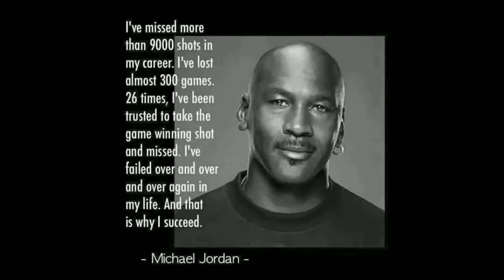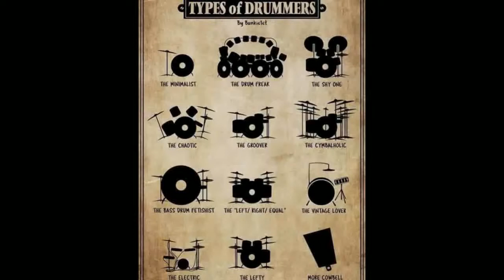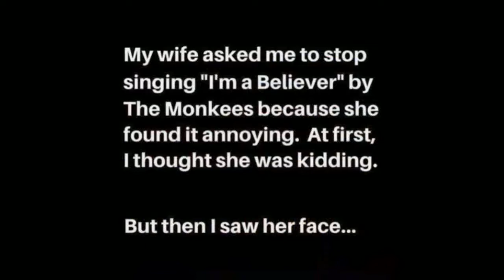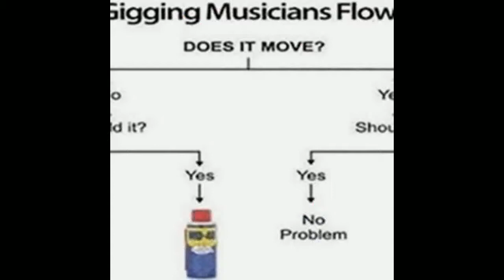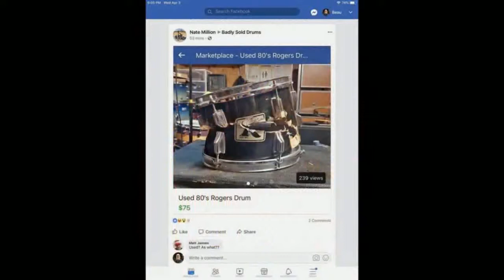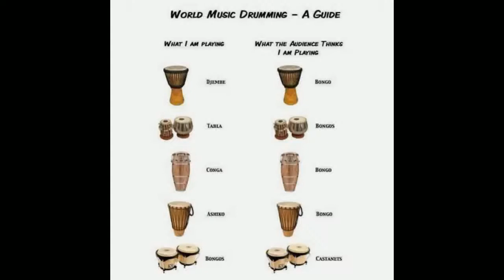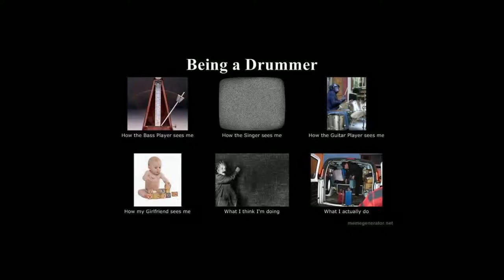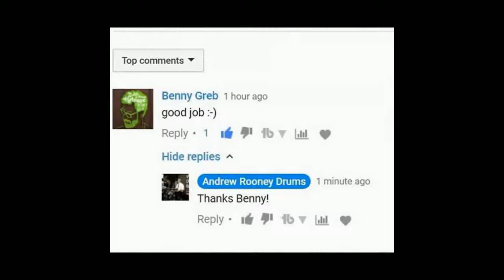The Students Guide To Drum Lessons: Part 6 - Why Teaching Drums Is The Best Job In The World!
Bought to you by andrewrooneydrums.com & The NZ Drummer Podcast.

Hosts:
Andrew Rooney (Host of The NZ Drummer Podcast / BMus Jazz Performance / 17+ years teaching experience / 20+ years playing)

Chris Dawson (20+ years teaching & playing experience / BMus, Hons, Masters in Jazz Performance)

SUPPORT with a 5 Star rating & nice review on your listening app of choice.